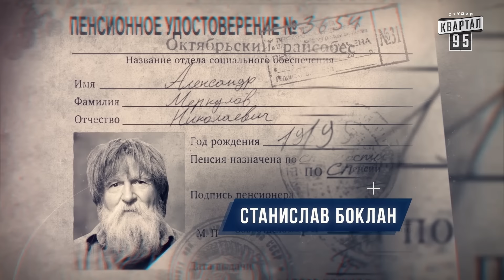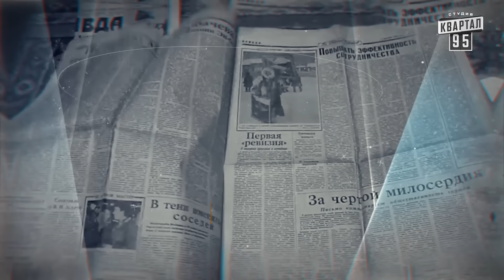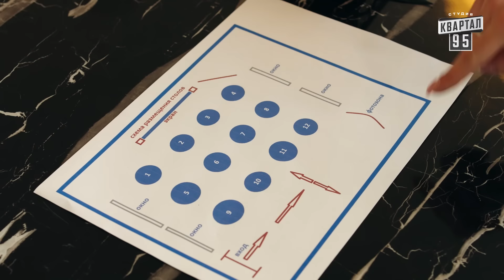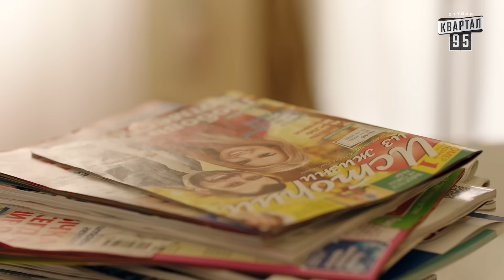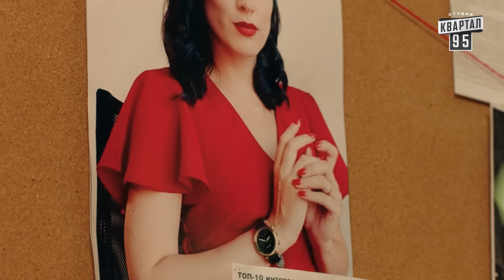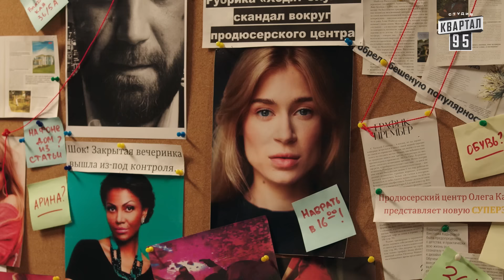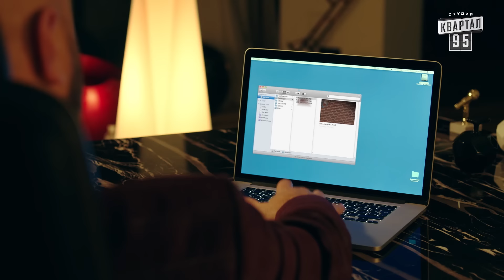Папик - 11 серия - 2 сезон | Сериал комедия 2021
Сериал Папик, сезон 2, серия 11: Лиза набрасывается на Карабаса с жесткими обвинениями - словесная перепалка заканчивается ультиматумом Елизаветы.
"Я разрываю контракт, забираю песни и ухожу!" Дед вместе с Лизой пытаются разобраться в юридических тонкостях контракта, выяснив, что в случае разрыва наша героиня обязана выплатить 200 тысяч долларов неустойки!

Формат: телевизионный сериал
Жанр: лирическая комедия
В главных ролях Станислав Боклан и Дарья Петрожицкая.

Режиссер-постановщик Андрей Яковлев («Сваты», «Родственнички»).
Оператор-постановщик - Сергей Кошель
Продюсеры: Андрей Яковлев, Борис Шефир
Авторы сценария: Андрей Яковлев, Алексей Жиленков Андрей Ильков, Андрей Авсеюшкин, Андрей Нестеров,  Алексей Жук.
Художник-постановщик - Владимир Лысак
Художник по гриму - Нина Кремешная
Художник по костюмам - Евгения Слободяник
Режиссер монтажа - Алексей Сухарев
Звукорежиссер - Алексей Бевз
Композиторы - Дмитрий Шуров, Игорь Плешечников.
Кастинг - Ольга Яковлева
Директор - Сергей Белов
Исполнительный продюсер - Владимир Шпонька

В ролях: Эльдар Кабиров, Сергей Сипливый, Дмитрий Суржиков, Андрей

Соц. сети:
Квартал 95